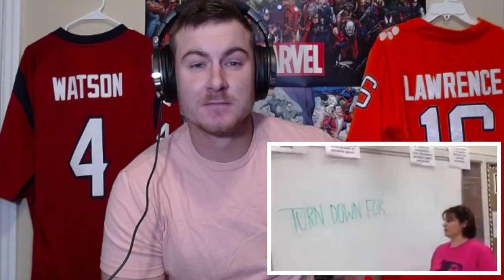Hardest Try Not To Laugh Challenge Yet (The NerdyAthlete Reacts: Episode 2)